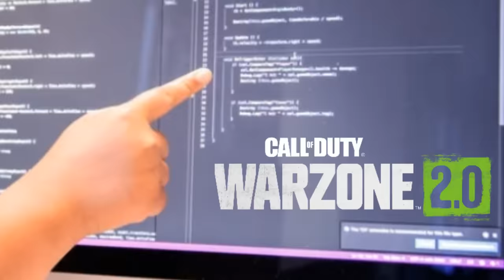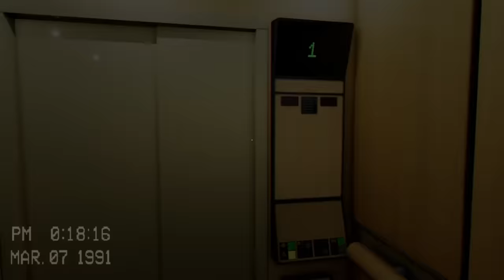PIÉGÉ dans les BACKROOMS : Ce jeu va vous TRAUMATISER !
La suite de mes aventure dans les Backrooms